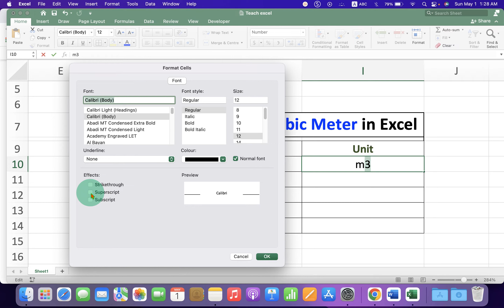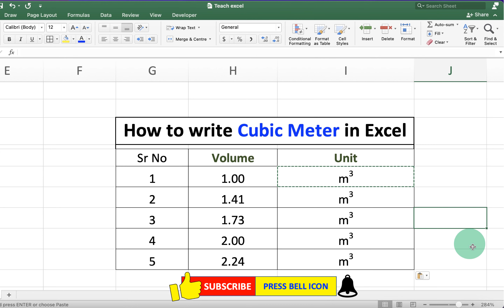How to write Cubic Meter in Excel - ( m3 Symbol )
Watch in this video, How to write Cubic Meter in Excel sheet. Use superscript in excel to type meter cube symbol